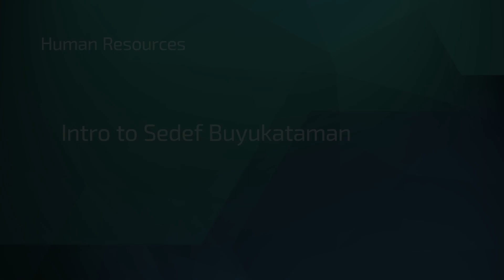Intro to Sedef Buyukataman